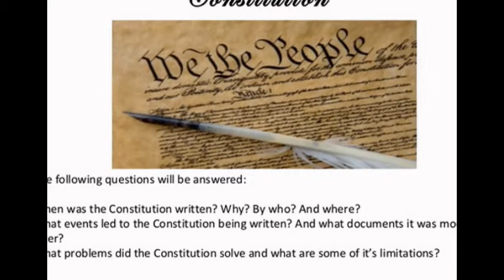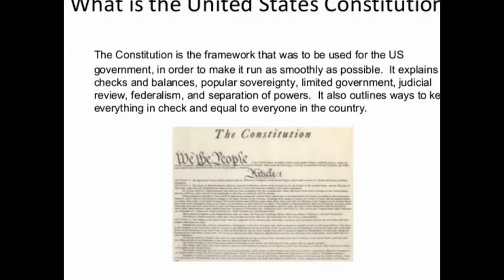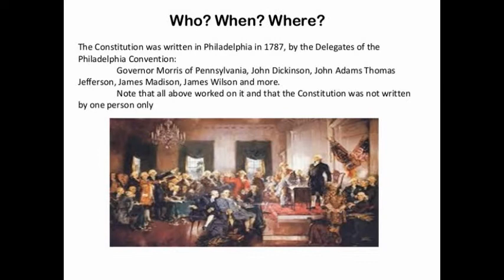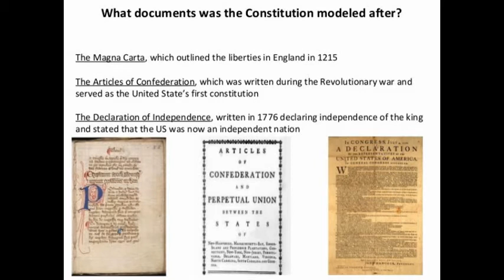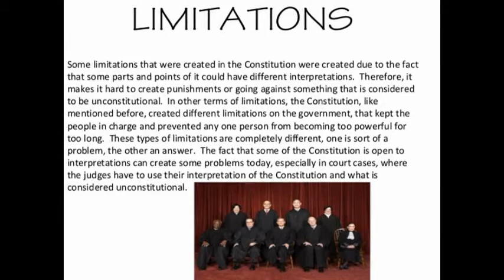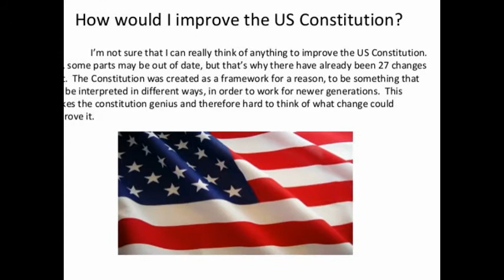The united states constitution